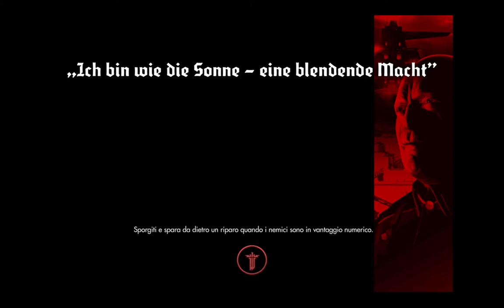wolfenstein TNO - Cambiamo la Storia - Epiosodio 44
Benvenuti Vuoti/e! Benvenuti in un nuovo episodio di : Wolfenstein The New Order!

- Hollow